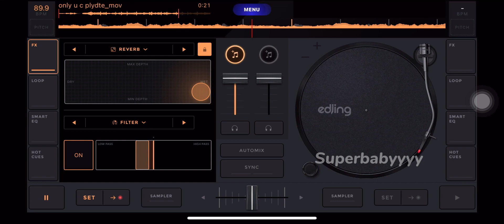Only you x playdate